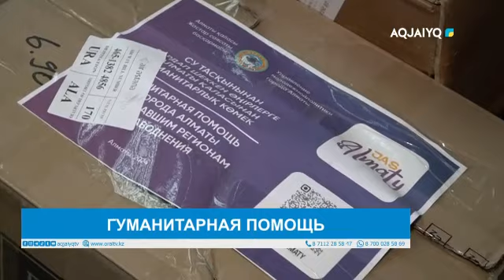Специальный выпуск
aqjai'yq телеарнасы